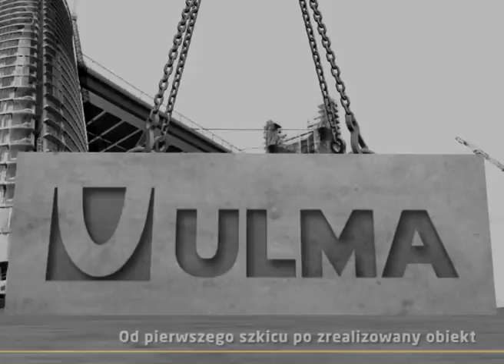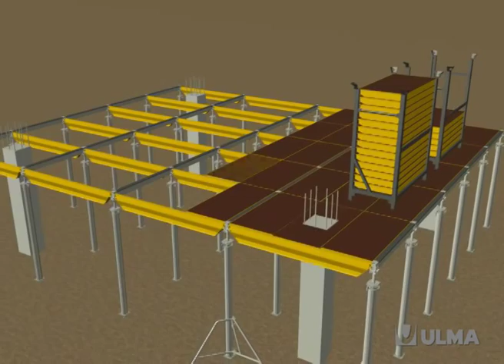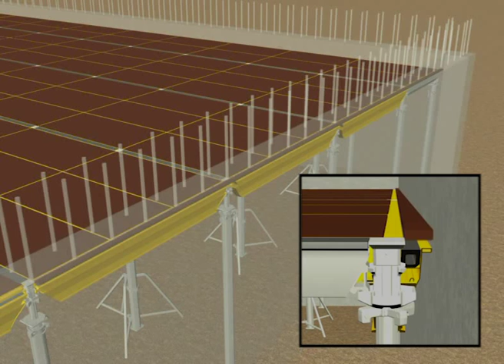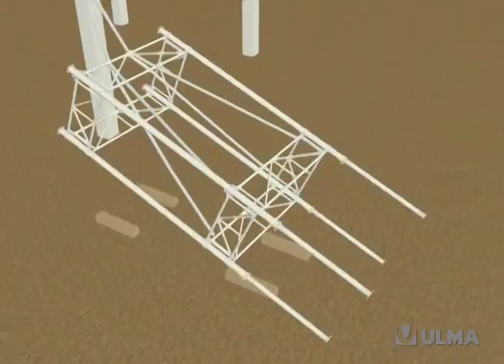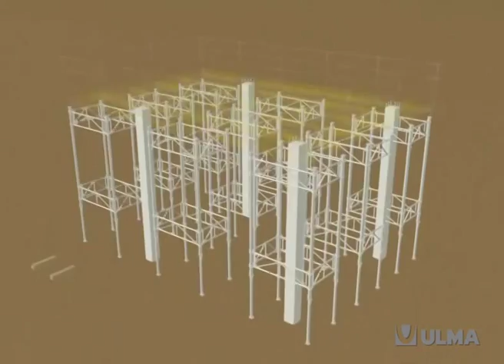Panelowe deskowanie stropowe CC-4 - ULMA Construction [pl]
System CC-4 jest stropowym deskowaniem panelowym zapewniającym szybszą rotację sprzętu na budowie. Został zaprojektowany z myślą o ciężkich i lekkich stropach oraz wysokiej jakości powierzchni betonowych. Aluminiowa konstrukcja oraz system opuszczania poszycia deskowania pozwalają na prosty i szybki  demontaż oraz ponowny montaż deskowania przy zachowaniu pełnego bezpieczeństwa pracowników.